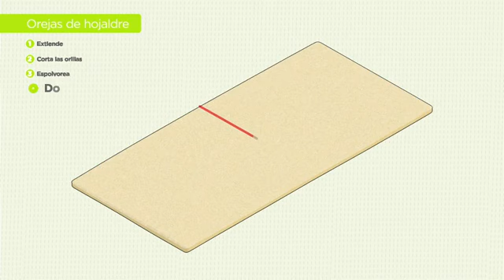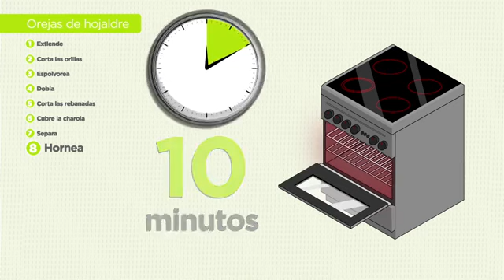0345 OREJAS DE HOJALDRE